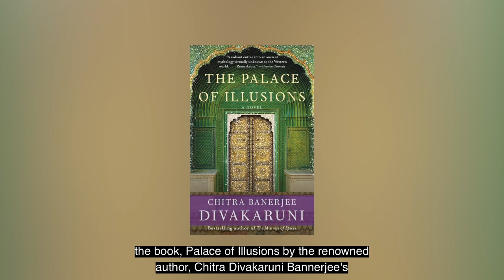Perspective | Video Essay On Palace Of Illusions, Chitra Banerjee Divakaruni | Aardhra Krishna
AardraKrishna, a former dentist who became a full-time writer, shares her thoughts on ChitraBanerjeeDivakaruni's ThePalaceOfIllusions book and the characters from Malayalam movies that are inspired or similar to the characters from the book.